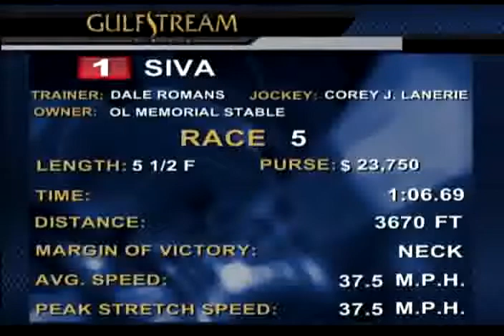March 2 Race #5